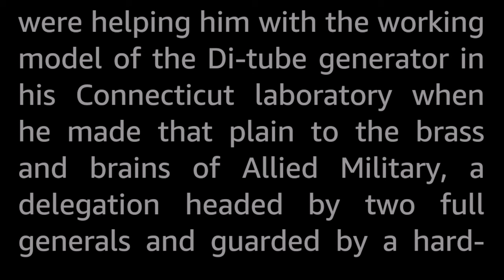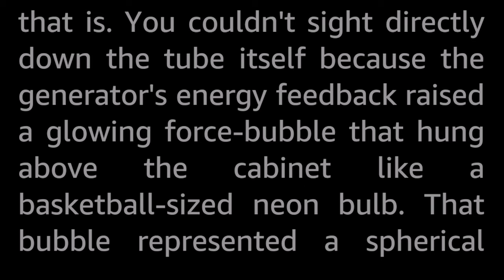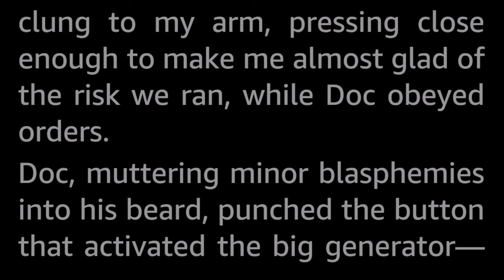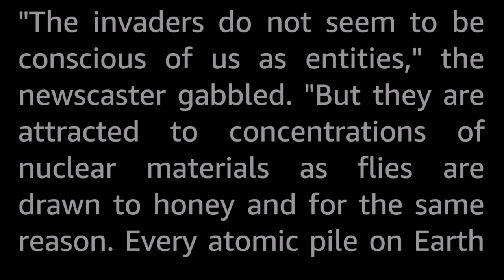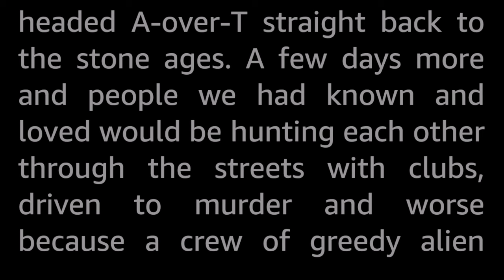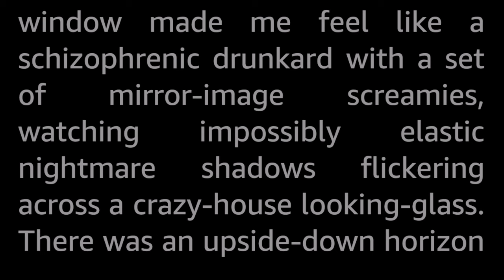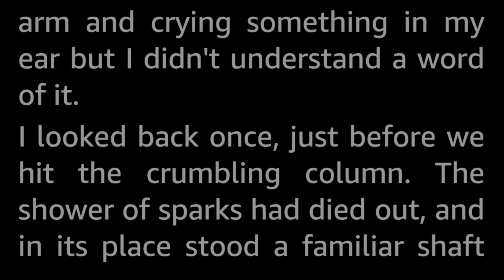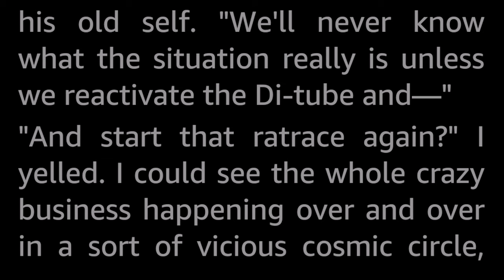The Minister had to Wait by Roger D. Aycock Vintage Science Fiction Short Story Audiobook Human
The Brass said, "Turn it on!" So Doc Maxey could but obey—which created one hell of a big mess.

A light story of invaders from other dimensions almost destroying the world!

Roger D. Aycock (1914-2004) wrote mainly under the pseudonyms Roger Dee and John Starr. He had a massively active decade or so of writing in the fifties and sixties, publishing a dozen SF novels and a slew of short stories.